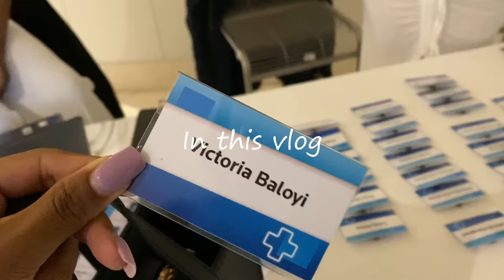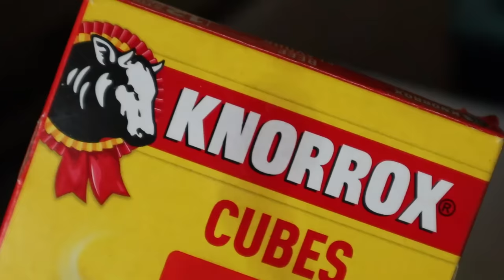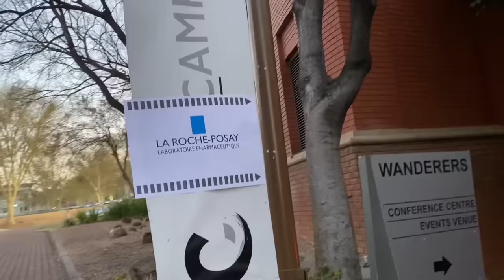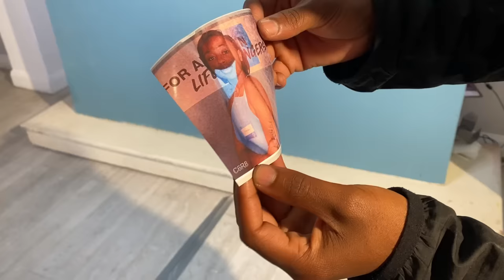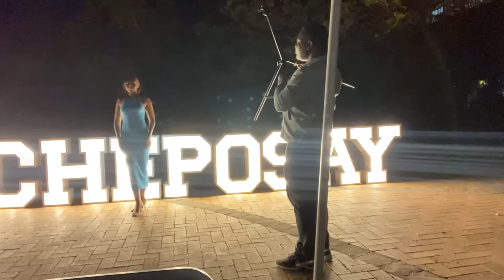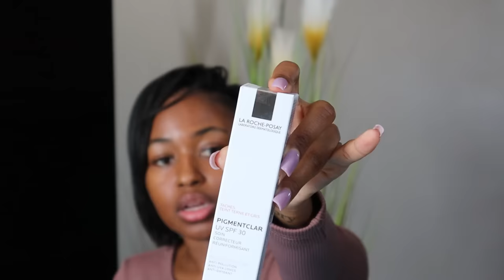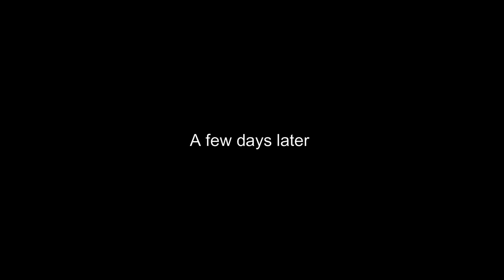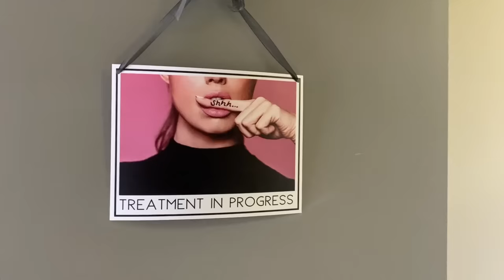VLOG - Relaxing my hair | Attending an event | Getting a facial | Weekly grocery run and more